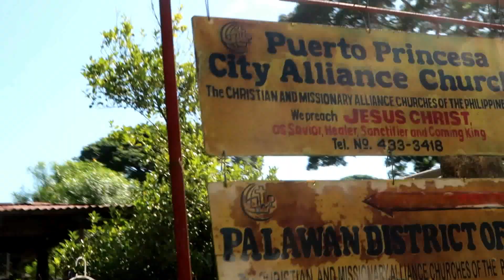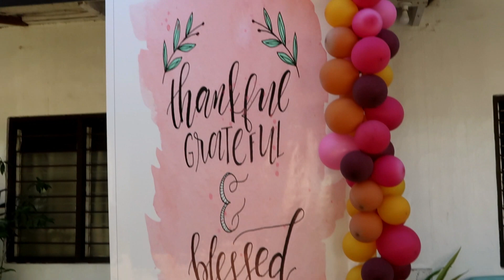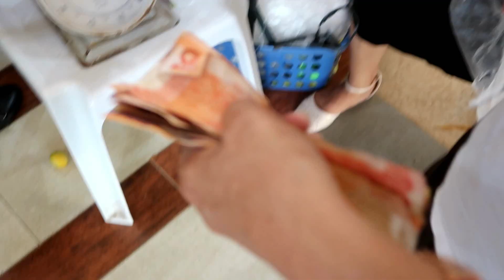THANKSGIVING 2018 CELEB IN PHILIPPINES ❤ BRIN ORDILLO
hey people! :D
So our church for the past years have observed Thanksgiving Celebration just like in other foreign countries.
Here is how we do it here in our island of Palawan.

❤ BRIN